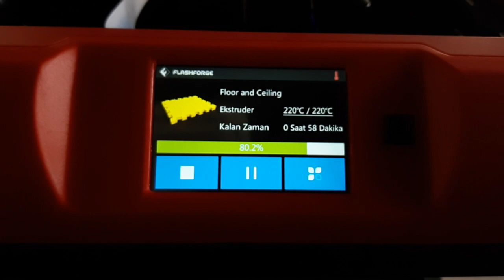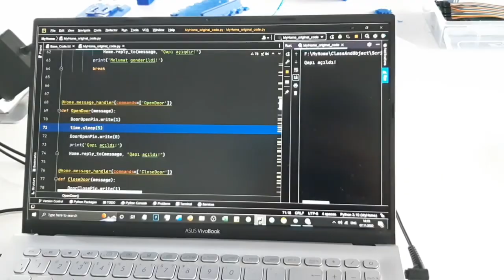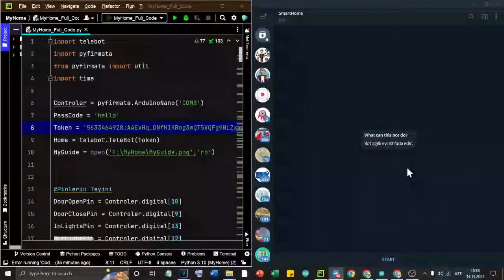SAF 2022-dən Arduino istifadə etdiyinə görə (!) uzaqlaşdırılan Bizim Ustalar komandasının təqdimatı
Lahiyə adı: Teleqram dəstəkli ağıllı ev
Kateqoriya: Mexatronika
Komanda: Bizim Ustalar
Komanda Üzvləri: Rəsul Dadaşov və Həsən Lətifov
Komanda rəhbəri: Vəli Əliyev